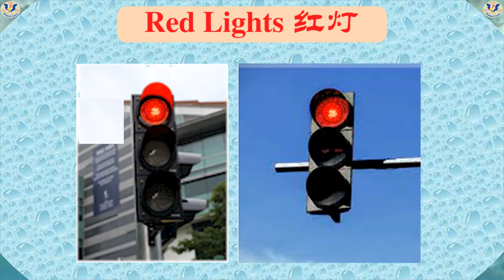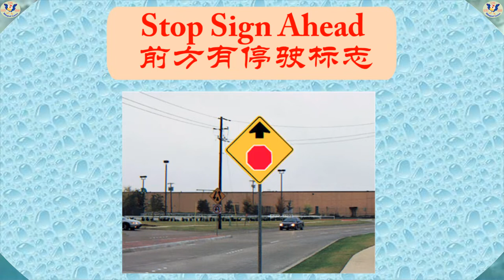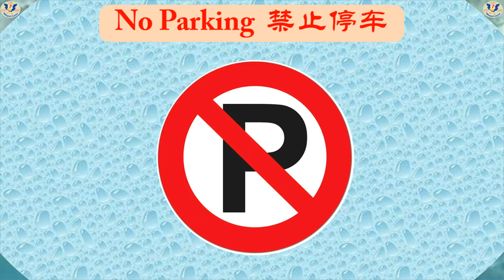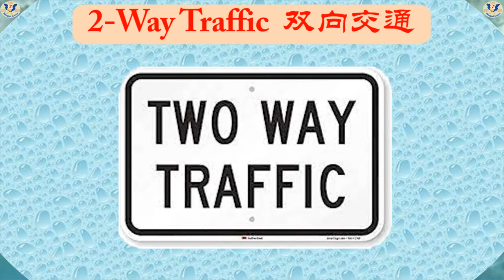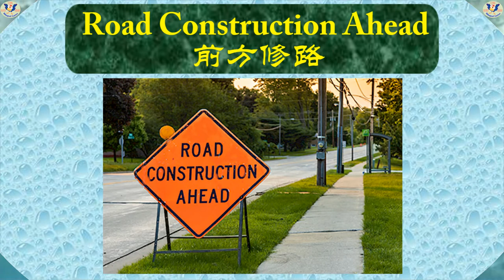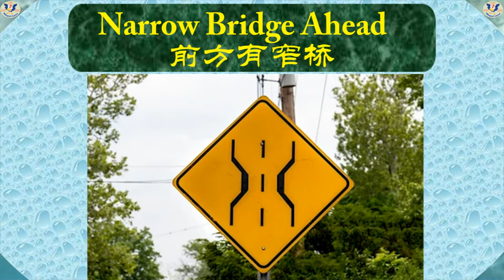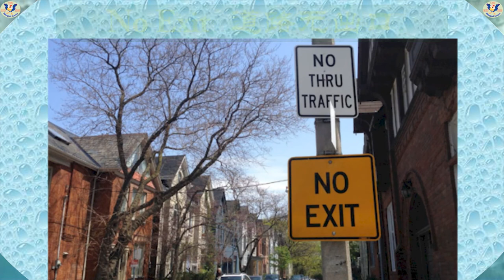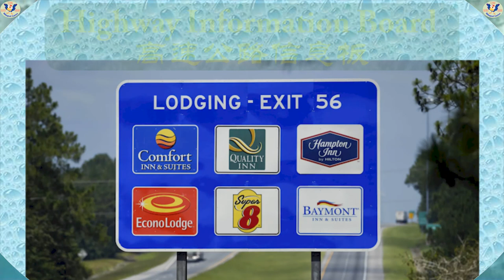100 Traffic Signals and Road Signs with pictures, names in English and Chinese 交通信号和道路标志 英文中文名称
A comprehensive list of 100 most common Traffic Signals and Road Signs with pictures, names in English and Chinese  交通信号和道路标志  英文中文名称

Educational video series helping kids watch and learn Chinese or English. Learn Chinese and/or English words with video and pronunciation.

Bilingual Garten 百灵谷双语乐园
Please watch other videos on this channel 请观看本频道的其它视频：